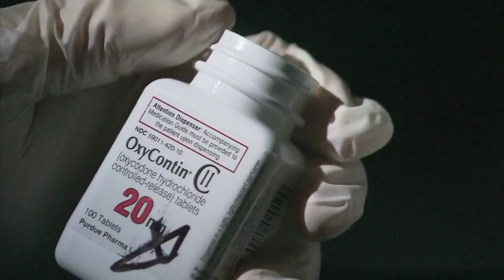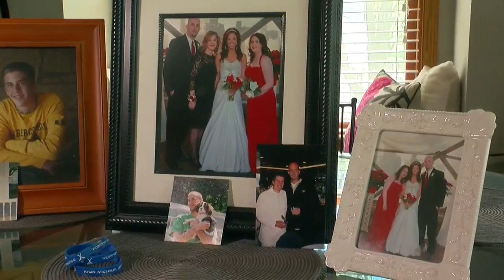Two Years After Hockey Player Son Dies, Mother Receives His Tissue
A mother is getting a tissue transplant from her son two years after he died of a drug overdose, reports Liz Collin (). WCCO 4 News at 6